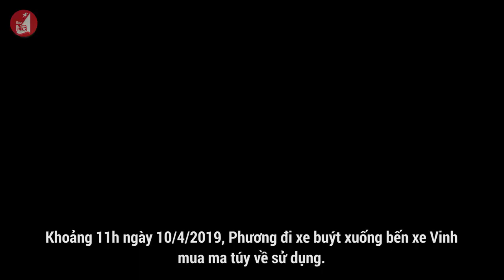Thanh niên xăm trổ khóc như mưa khi gặp lại con nhỏ tại tòa